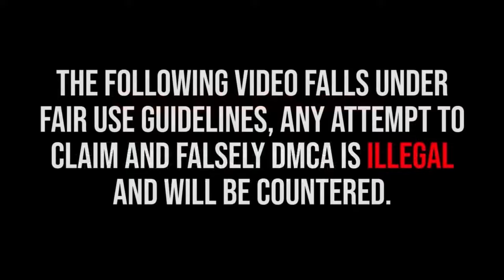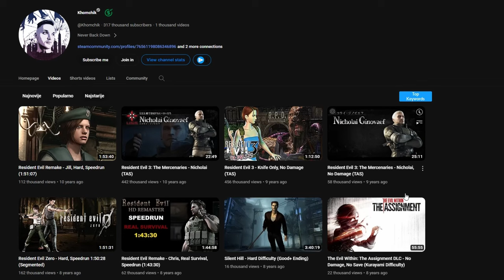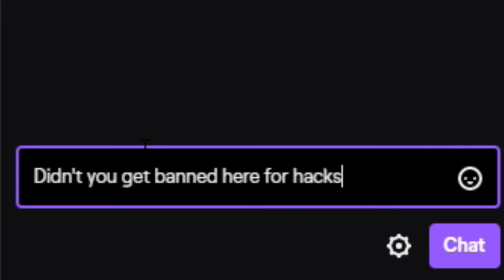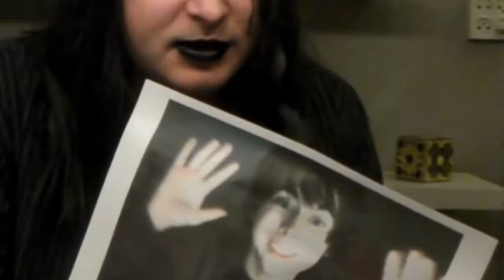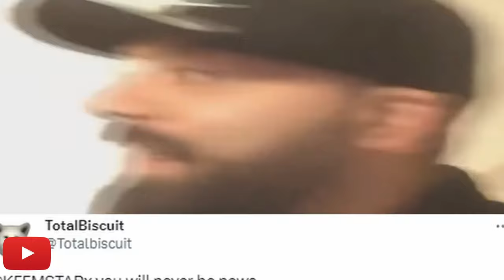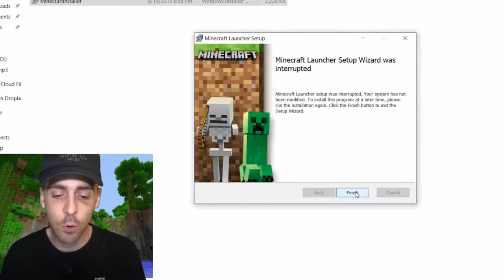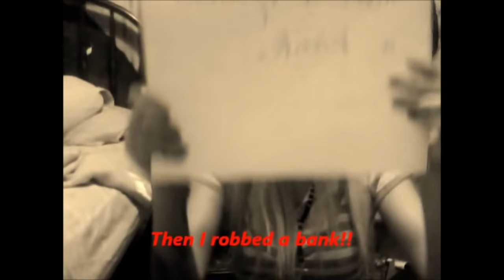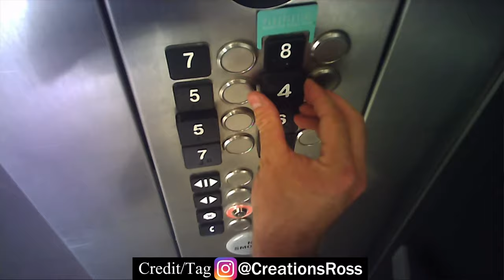The Worst YouTubers Ever Iceberg Chart [𝙑𝙤𝙡. 1]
Let's explore the darker side of YouTube by discovering the worst YouTubers.
This video will look at many different YouTubers and their worst action.
Sit back, relax, and enjoy this deep dive!
Btw. This video covers only the first three layers of the chart. I hope to complete the remaining layers next week.